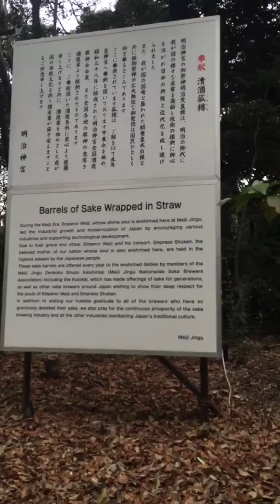Meiji Shrine part 2